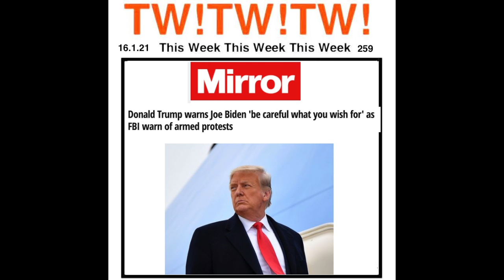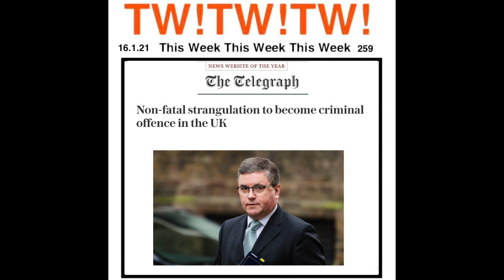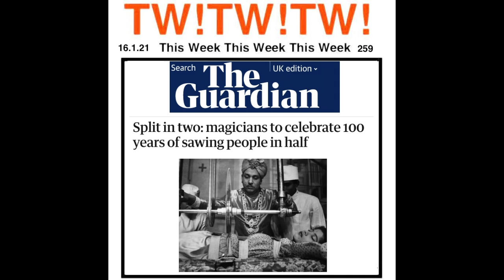259 THE TWO RONNIES COMPLETE